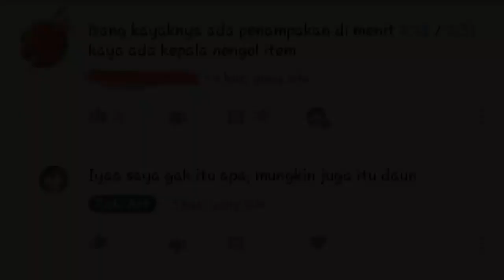Ada penampakan Hitam Besar saat mancing belut di sungai yang jauh dari pemukiman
Ada penampakan hitam yang tertangkap kamera saat mancing belut di sungai yang cukup jauh dari pemukiman warga, dan sudah dekat dengan muara sungainya

Saya tidak tahu itu penampakan apa
Kemungkinan besar itu adalah daun yang tertiup angin
Menurut teman" itu apa?
Silahkan tulis jawabannya di kolom komentar